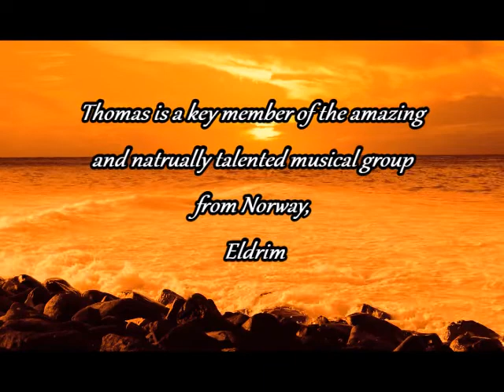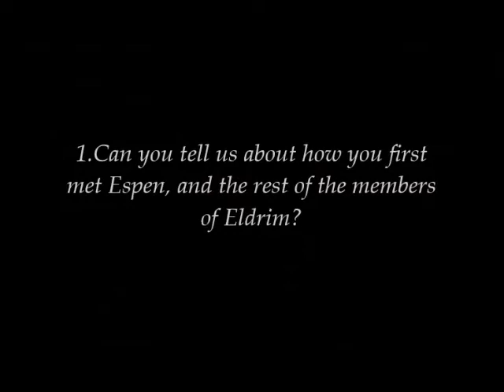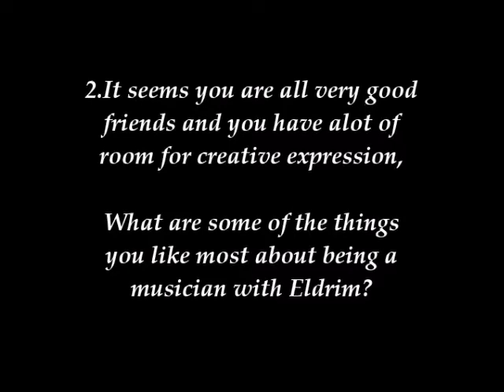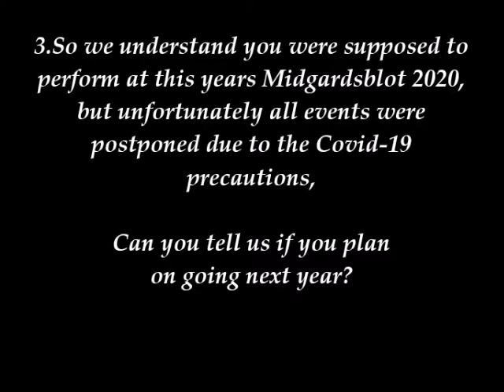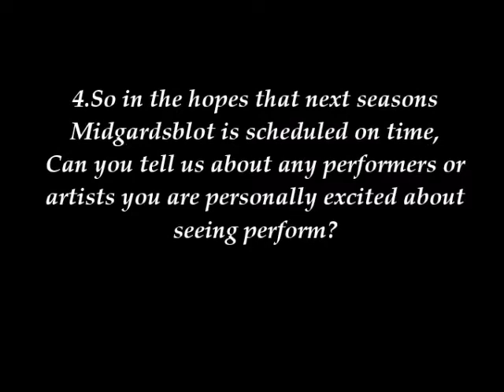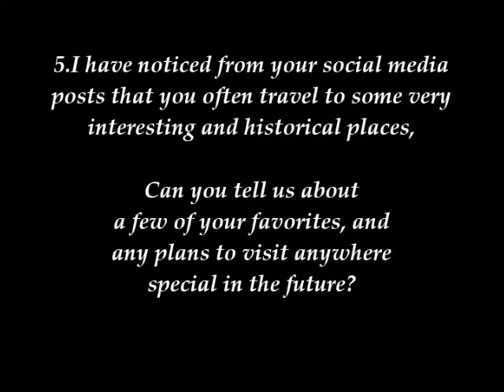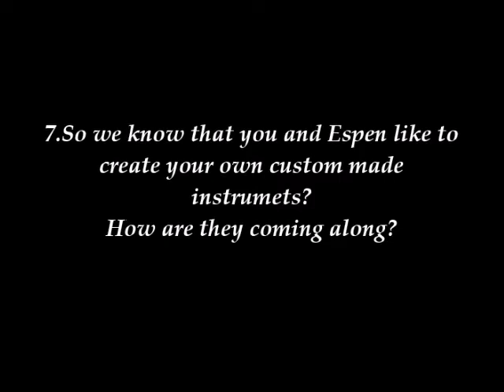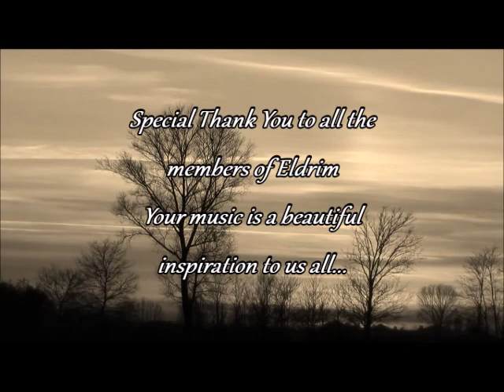Artist Update Series Episode 5 Thomas Hallberg of Eldrim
This is episode 5 of the Artist Update 2020 Series featuring Thomas Hallberg of the musical group from Norway, Eldrim

We talk with Thomas about how he got started and met up with the other members to create Eldrim, how they create custom instruments, and updates about what is to come in the near future and possible performances at midgardsblot festival in 2020/2021 Season !

*We do not claim rights to the music in this video
*music in this video is a track called "Attergangr" from their latest album release from Eldrim called  "Kvile"